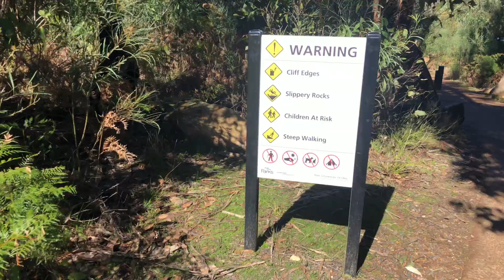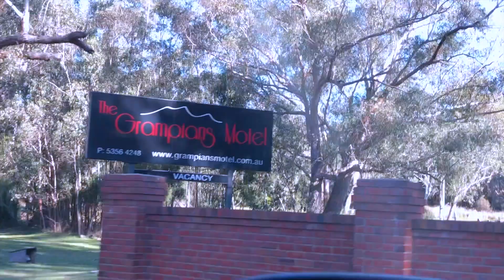Grampians National Park - Incredible wilderness & adventure near Melbourne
The Grampians is an incredible region boasting dramatic mountains, sensational views, wilderness camping and hiking as well as great food & wine. This is a summary of our one night/one day adventure covering some spectacular scenery.